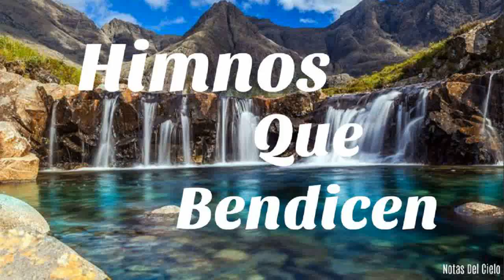Himnos y Coros Que Bendicen El Nombre De Jehová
musica cristiana, himnos que bendicen, alabanzas al Señor, hermosos himnos cristianos,